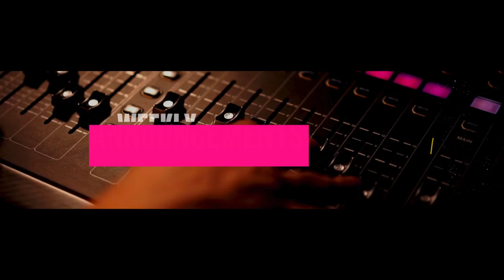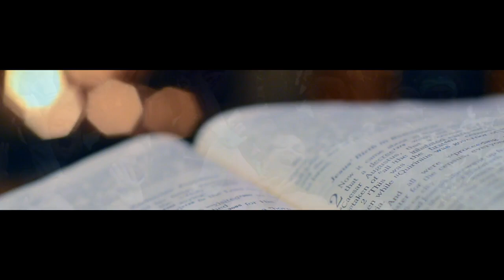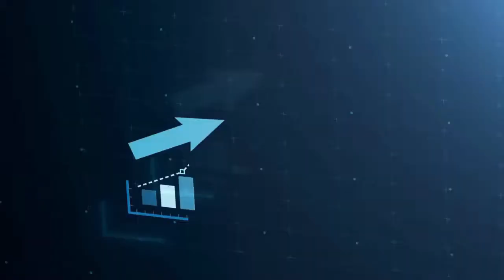The Cost Of Not Going | On The Go series | Sunday 29 Sept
The Cost Of Not Going | On The Go series | Sunday 29 Sept | Ps. Justin Ndoro